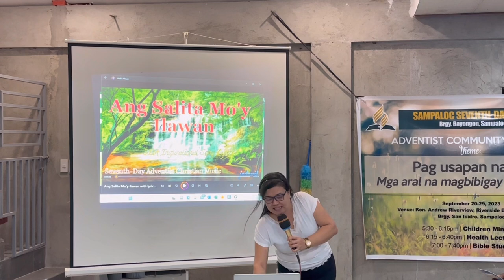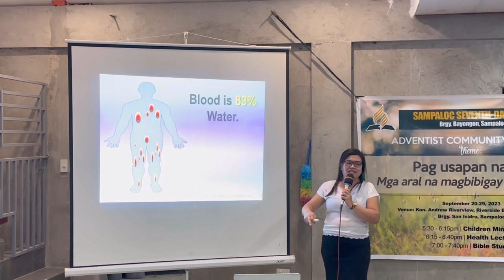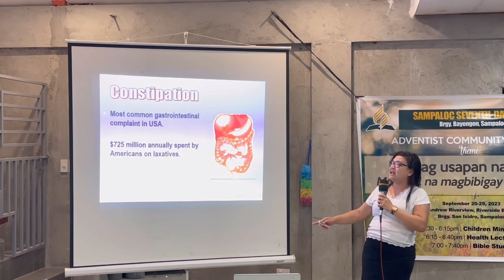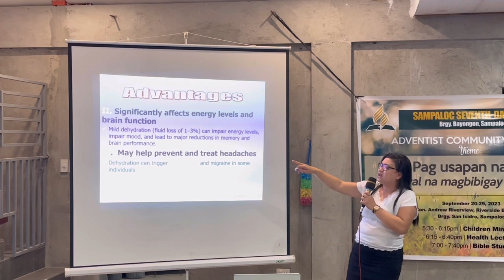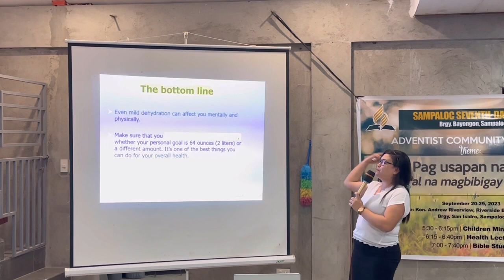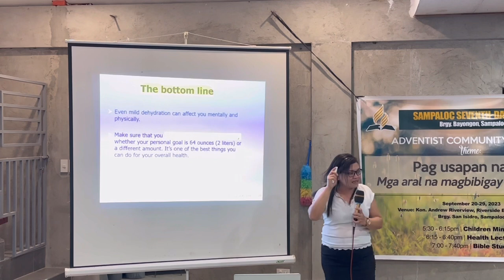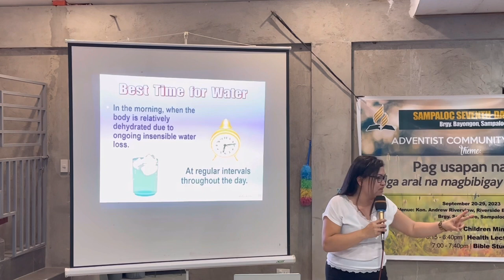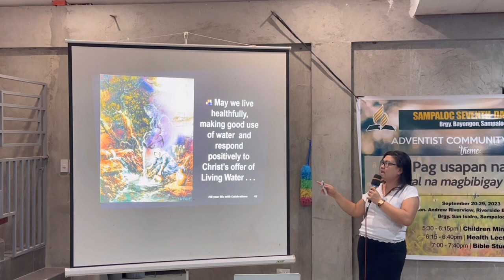Water | Health Lecture | Pag-usapan natin | Crusade 2023 | September 21, 2023